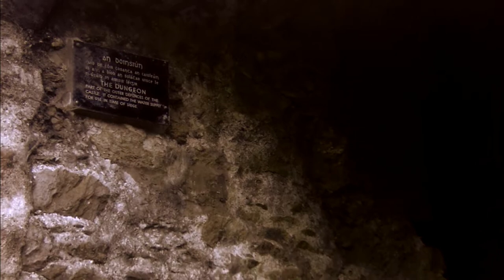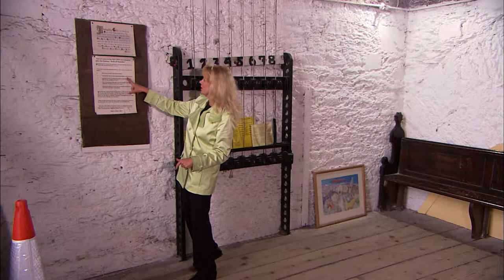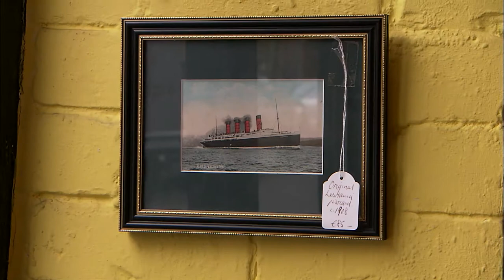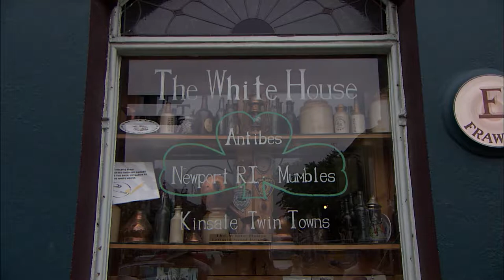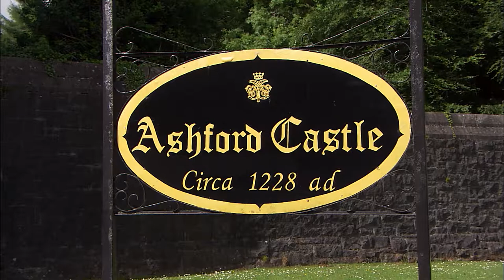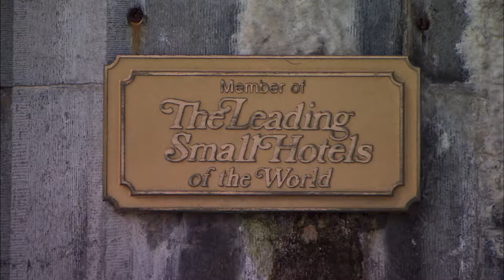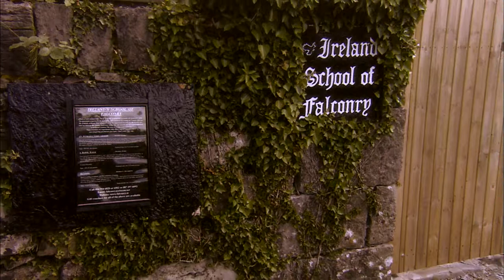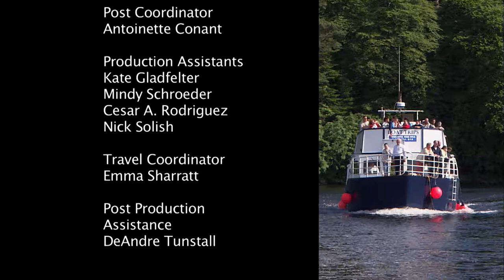Laura McKenzie's Traveler - Ireland